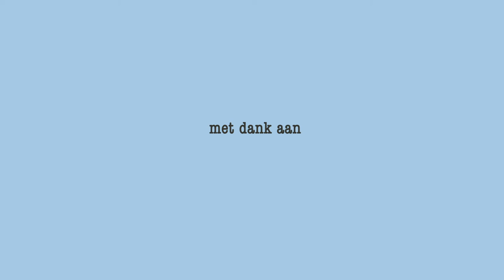Leukker Keuken 66: Böterkuk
Vandaag geen boterhammen of cornflakes als ontbijt, maar een boterkoek die je zelf op eenvoudige wijze kan maken!